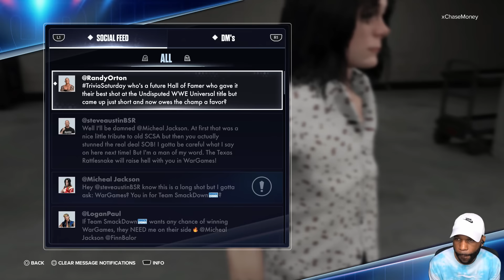I CAN'T HAVE KIDS AFTER THIS 😂 - WWE 2K24 MyRise Gameplay - Part 11 (Legendary Difficulty)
🎮 Today we continue the WWE 2K24 MyRise Walkthrough Gameplay on the PS5.
WWE 2K24 MyRise mode is here, and it's taking the wrestling game world by storm! Get ready to embark on the ultimate journey from rookie to WWE legend in our comprehensive gameplay series. We cover everything you need to know about WWE 2K24 MyRise, including exclusive tips for climbing the ranks, character customization that lets you stand out in the ring, and strategies for conquering every challenge that comes your way. Whether you're looking for a detailed walkthrough of WWE 2K24 MyRise, insights into the most effective ways to build your character, or just some high-octane gameplay showcasing the highs and lows of the wrestling world, you've come to the right place. Join us as we explore every facet of MyRise, offering you the knowledge you need to dominate the WWE 2K24 scene.

Chapters:
0:00 - Coming Up
0:14 - Eric Bischoff Match
9:56 - Randy Orton Match
14:52 - Bobby Lashley Tag Match
19:47 - Bad Bunny Match
33:55 - AJ Styles Match
42:20 - War Games
56:56 - El Ordinario Match
1:03:40 - Doink the Clown Match

Title: I CAN'T HAVE KIDS AFTER THIS 😂 - WWE 2K24 MyRise Gameplay - Part 11 (Legendary Difficulty)